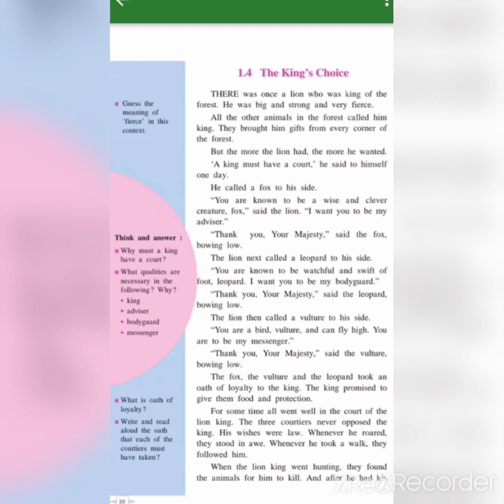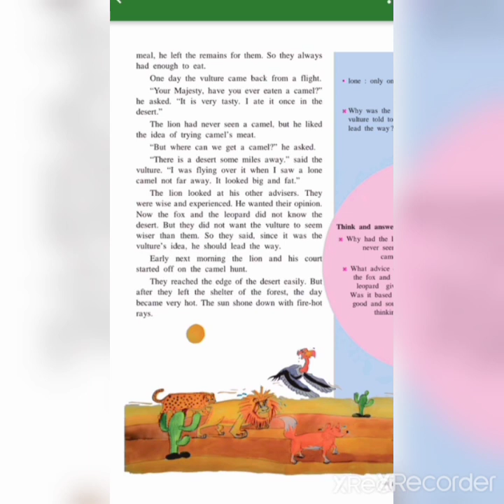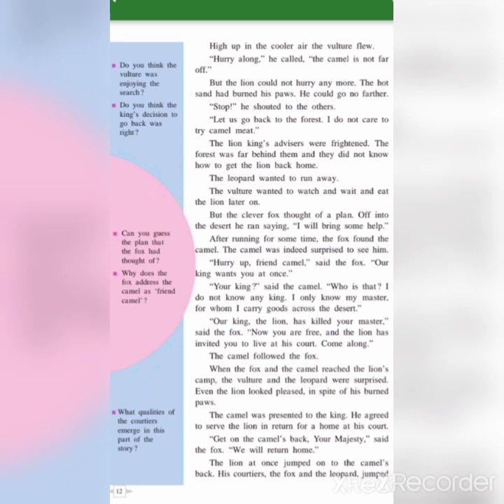The king's choice std 7|the king's choice story 7th standard | the kings choice story in hindi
The king's choice std 7
hi...
this is suvidha...

This video has very good description of story the kings choice. This story the kings choice is interesting and has a moral that always be honest with you and your friends.

The kings choice story included in syllabus  to learn something important message from it .

Notmally in June children are going to school but because of pandemic of corona they are not going to school but their school remain continue online and that's why I make this video for those children who cant going to school but take advantage of this video and learn the story the Kings choice from it.

Tommorow  someone  will  work  in Business Services,Bail Bonds,Lawyer,Asset Management,Insurance,Cash Services & Payday Loans,Cleanup & Restoration Services,Degree,Medical Coding Services
but today undersating is lucid manner for each and every child.

now a days children are going to school but because of pandemic of corona they are not going to school but their school remain continue online .

that's why I make this video those who children can't going to school...